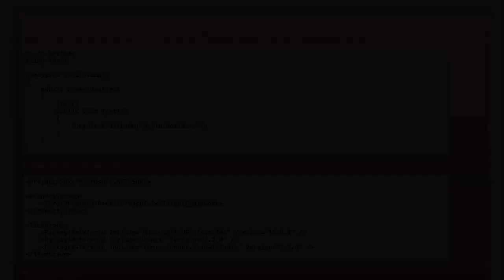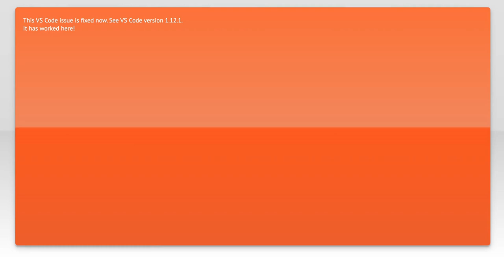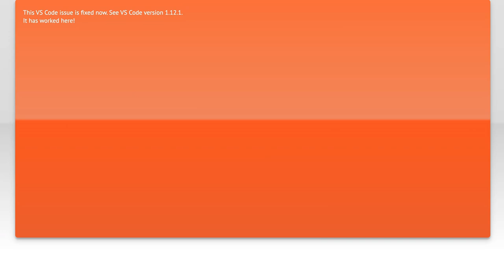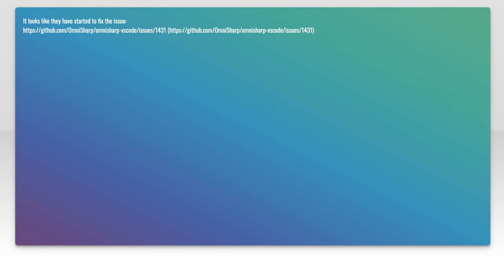C#, visual studio code, debugger, Error processing 'configurationDone' request. Unknown Error: 0...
c#: C#, visual studio code, debugger, Error processing &#39;configurationDone&#39; request. Unknown Error: 0x89720010,

Related to: c#, debugging, visual-studio-code